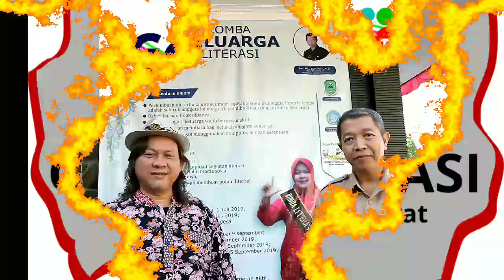Kuningan Bercahaya dari Perpustakaan Kuningan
Ucu Suryana, Kadis Perpustakaan dan Kearsipan Kabupaten Kuningan meluncurkan program " Kuningan Bercahaya". Apa itu? ikuti terus video ini. (video Siradjuddin Abbas, Canon M3)